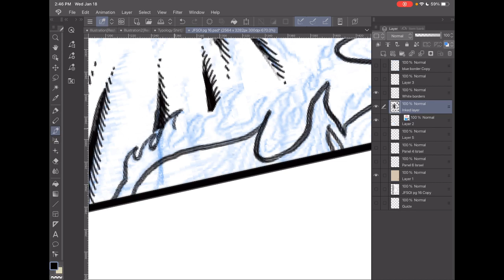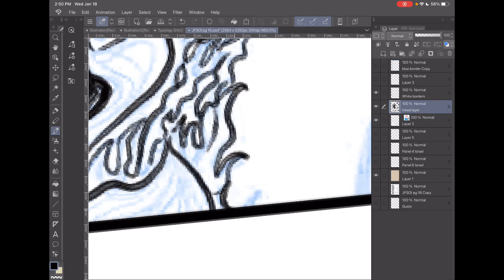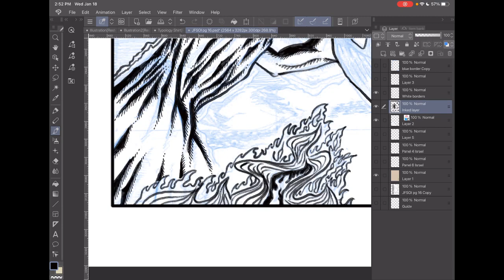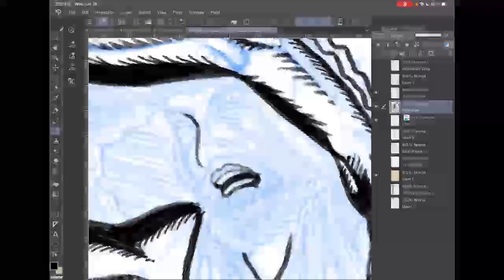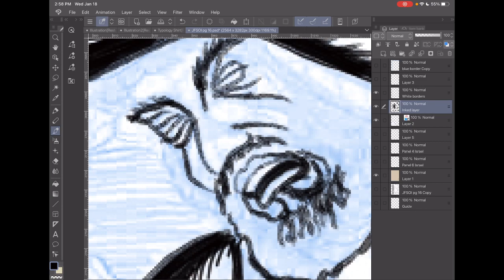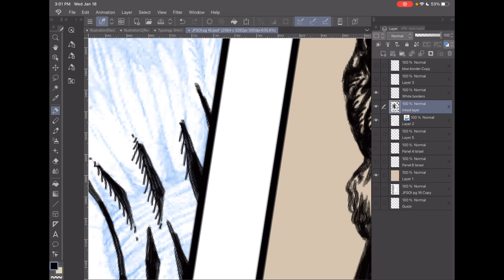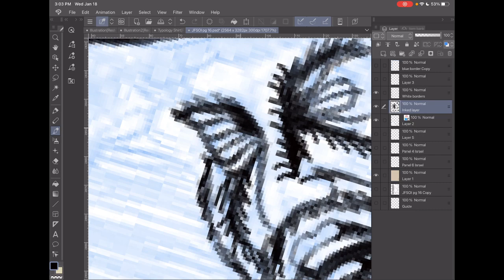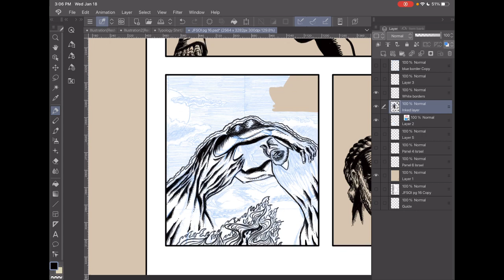Drawing page 16 of my comic Joseph: Favored Son of Israel 011823_03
I am happy to announce that “Joseph: Favored Son Of Israel” is being drawn right now.
Luke 24:27 reads
"And beginning with Moses and all the Prophets, he explained to them what was said in all the Scriptures concerning himself."
This book is a biblical historical fiction comic which asks the question, "What did Jesus tell his disciples on the road to Emmaus?" This book is an educated guess at what Jesus could have said on the road.  Jesus told many stories on the road.  This is only one of them.

Joseph: Favored Son Of Israel is being drawn right now.